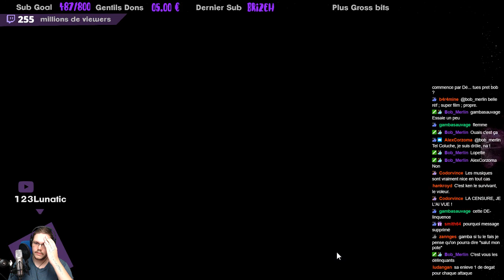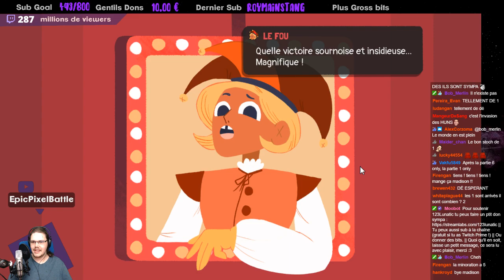1 PAR 1 (Voleur) 🎲 [Dicey Dungeons]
On continue DiceyDungeons !
Un Roguelite signé Terry Cavanagh, mêlant chance, stratégie, gestion de l'inventaire et musiques sublimes !

Deuxième partie, avec le voleur cette fois-ci.